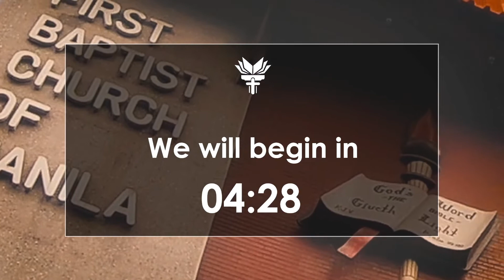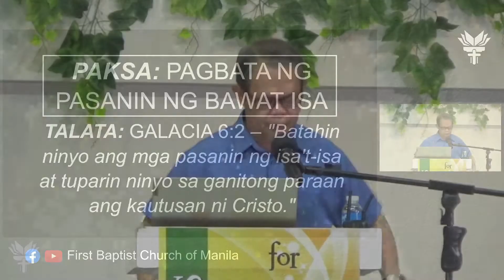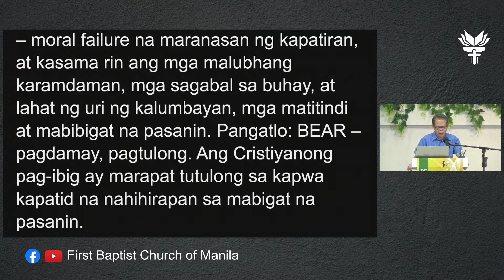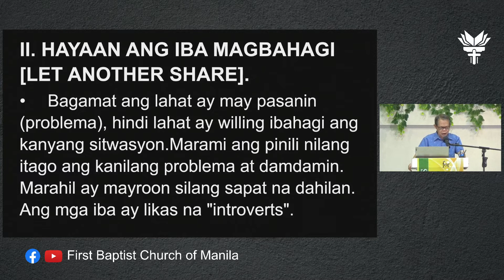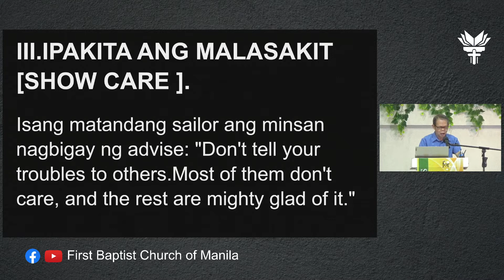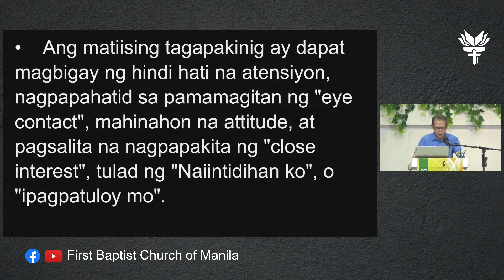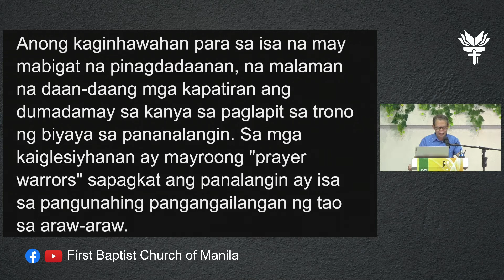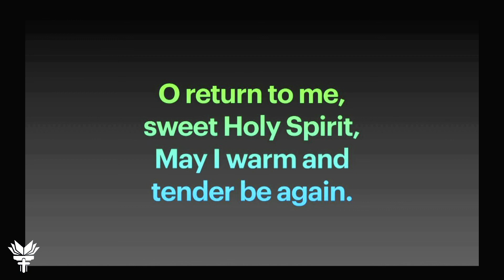Family Prayer And Daily Devotion | July 8, 2022 07:00 PM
Family Prayer And Daily Devotion